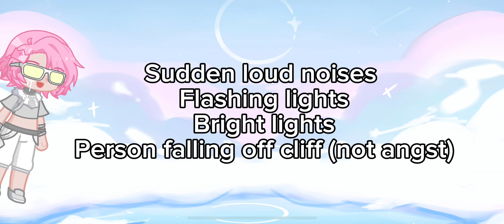Countryhumans react to states || part 3 || Arizona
Hello!

It so hard to find memes for these videos, because of this the videos run time will be different for each video. So I would just like to apologize in advance, sorry if your state doesn’t get as long of a video as another. I don’t hate any state it’s just harder to find memes for some states than it is other

Byee!
P.S. I hope you like the thumbnail I am trying to get better at that!